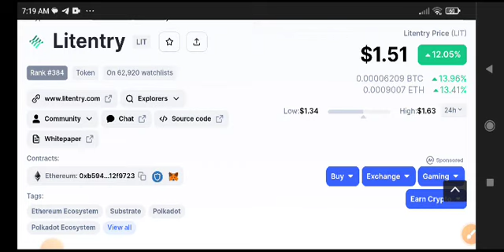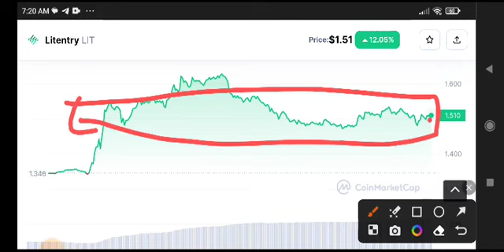Litentry Urgent News Today! LIT Price Prediction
Queries Solved:
1.  today target
2.  price today
3.  price prediction
4.  token today target